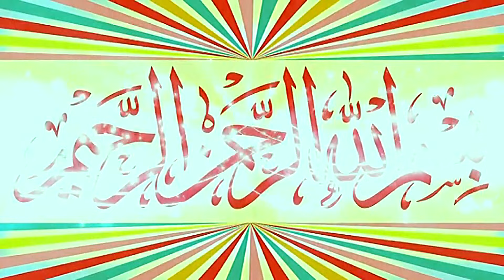Molana Zubair Shaheen Topic Sehabha Ahly Bait R.Z.2024.Zafar Okara